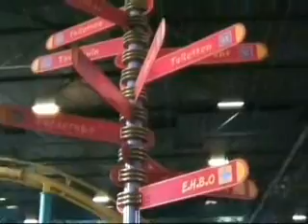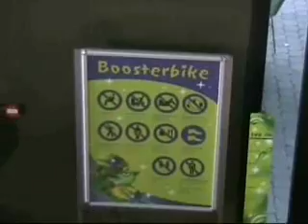Toverland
Toverland 2007